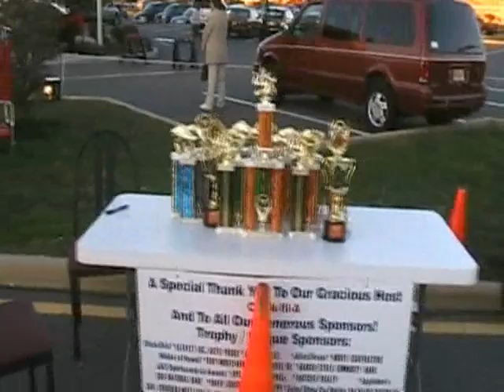Chick-fil-a.wmv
Halloween Car show Howell,NJ 10/16/10 NJMOPARGROUP